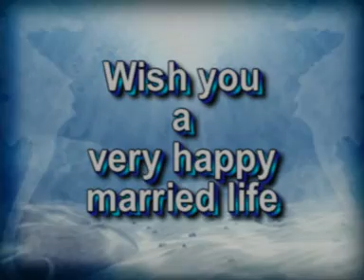Alok & Archana Wedding Reception